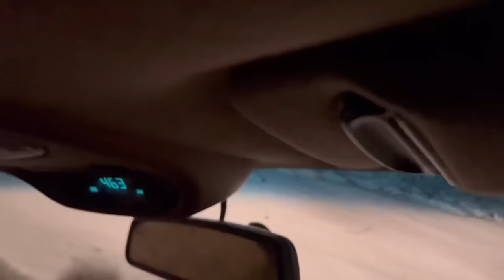How do I afford all these cars? - Q&A with Schaefchen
Sheepman answers your questions- a different format than usual but I hope you guys enjoy it nevertheless!